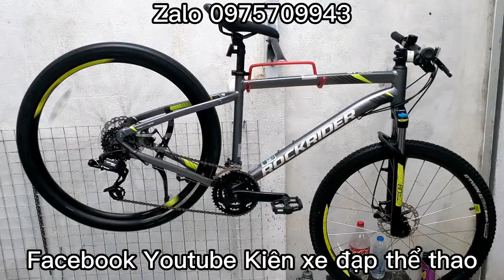Xe đạp địa hình B-TWIN ROCKRIDER ST520 nhập khẩu phom dáng đẹp giá ĐÃ BÁN zalo 0975709943